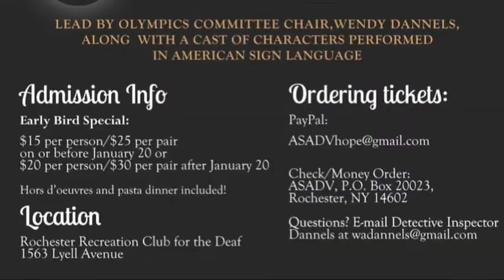RRCD Murder Mystery Dinner